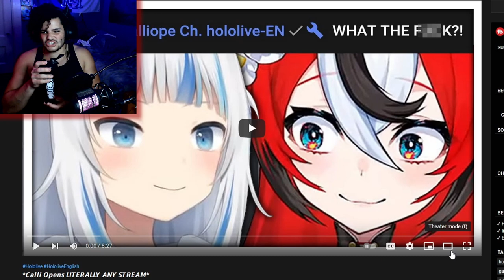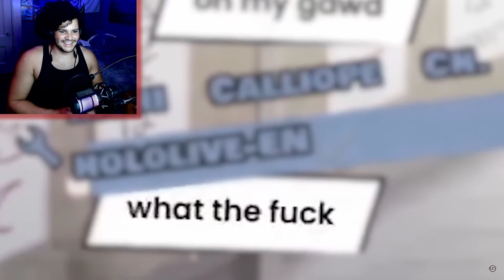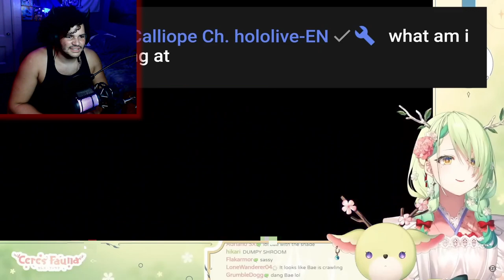There's A Reason Why They Call Calli Dad | Rox Reacts (hololive en Calli opens any stream)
Do you know how parents always end up coming into your room whenever you're doing something that you'd rather they not see? Well, Calli seems to be very similar, she always manages to join streams RIGHT when stuff is getting weird. So I guess there's a reason why they call Calli Dad.

00:00 - Subscribe To Join The Legion!
00:13 - Dubby Energy Pitch!
02:16 - Calli Opens Literally ANY Stream
11:01 - Final Reactions
11:22 - Outro